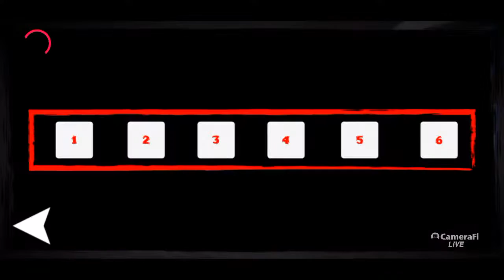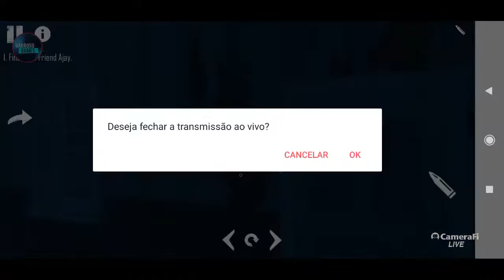Pipe Head Lost Land